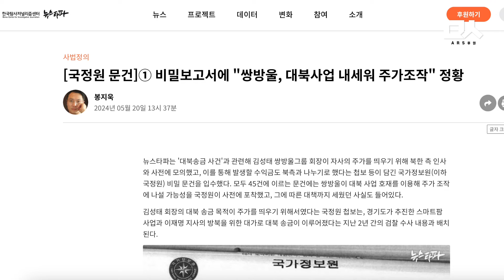"쌍방울 주가조작을 대북송금 사건으로 조작" 정치검찰을 특검으로 응징 (feat.민주당)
더불어민주당 정치검찰 사건 조작 특별대책단